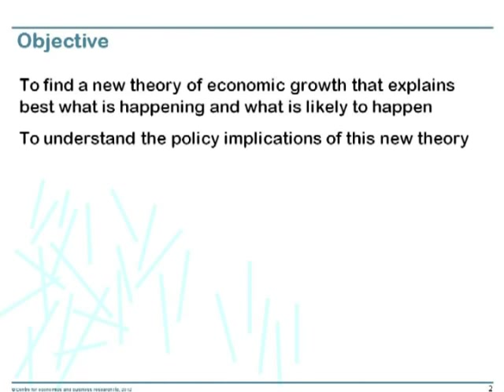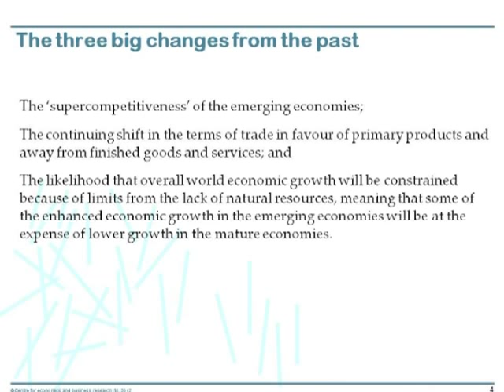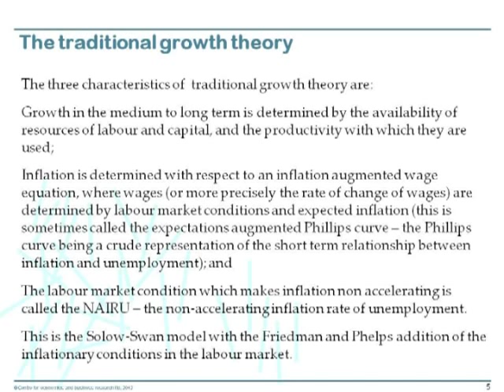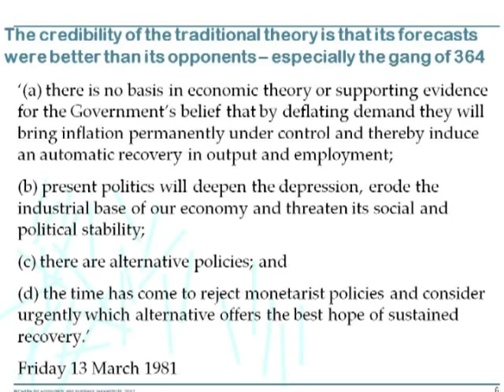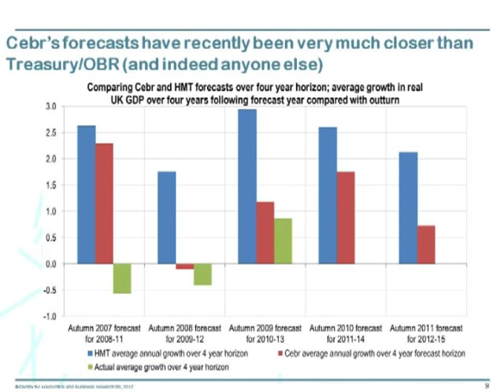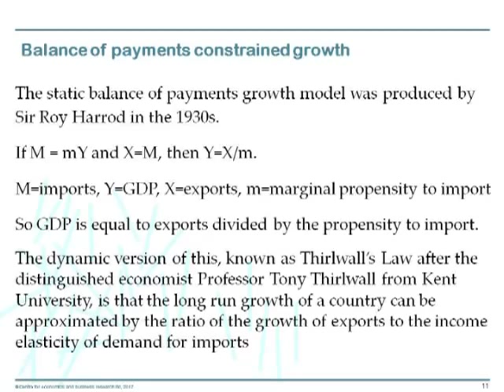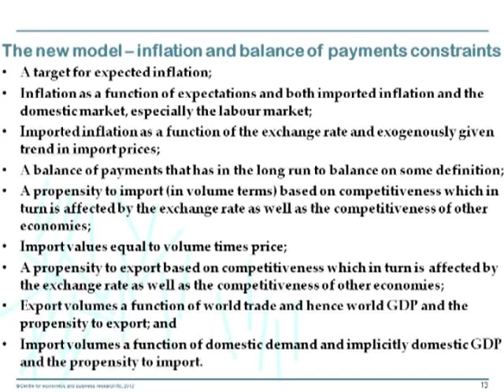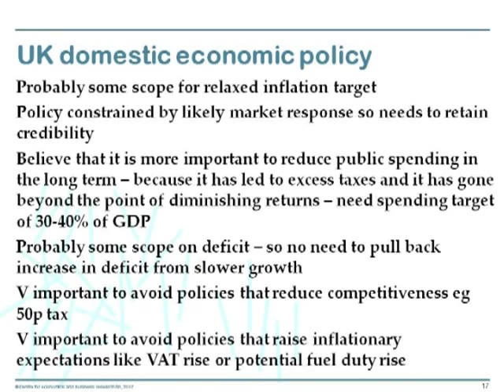A New Theory of Economic Growth - Professor Douglas McWilliams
Traditional economic growth theory is based on a view that economic capacity is fully utilised. But with huge changes in relative advantage, it is possible for a part of the world to be faced with such a huge loss of economic competitiveness that it is unlikely that it can price itself back to full employment without creating unacceptable inflation.